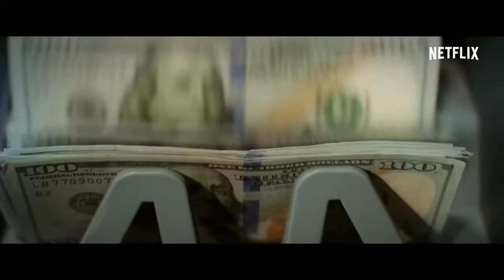I CARE A LOT MOVIE OFFICIAL TRAILER (2021) | MOVIES TRAILER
Hollywood Movie.

I Care a Lot Official Movie Trailer.

About - A crooked legal guardian who drains the savings of her elderly wards meets her match when a woman she tries to swindle turns out to be more than she first appears.

Generes - Comedy | Crime | Thriller Movie.

Star cast -  Rosamund Pike,  Peter Dinklage,  Eiza González,  Dianne Wiest,  Chris Messina,  Isiah Whitlock Jr.,  Macon Blair,  Alicia Witt,  Damian Young,  Nicholas Logan,  Liz Eng,  Celeste Oliva,  Georgia Lyman,  Moira Driscoll,  Gary Tanguay

Director - J Blakeson